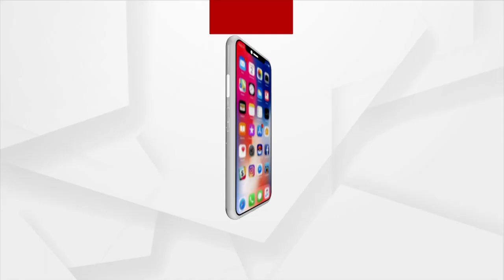BJP Will Gain Majority In Jharsuguda: State BJP President Manmohan Samal Ahead Of By-Polls